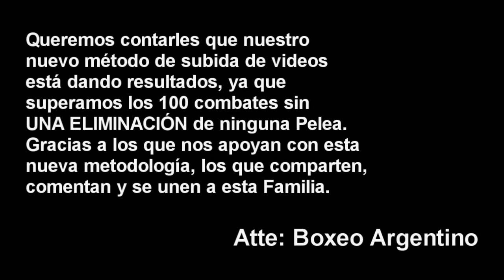Nicolas Aquino vs Alan Salazar ][ ElCultivetaBOX